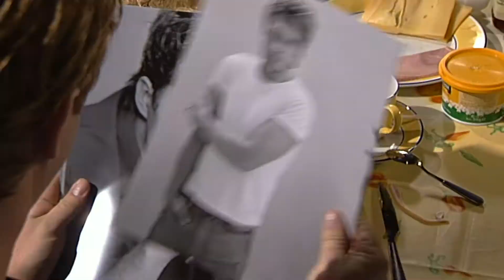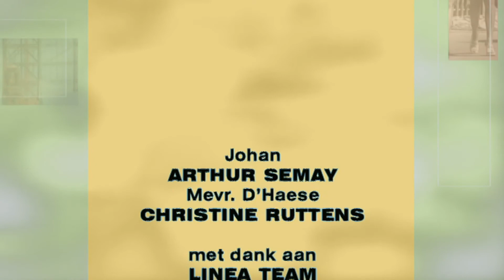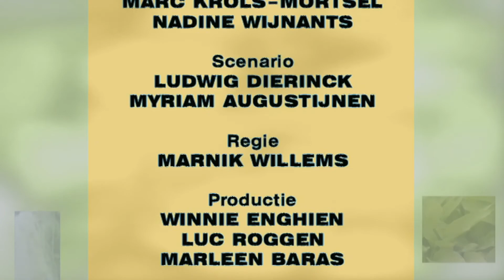Thuis seizoen 7 aflevering 1134